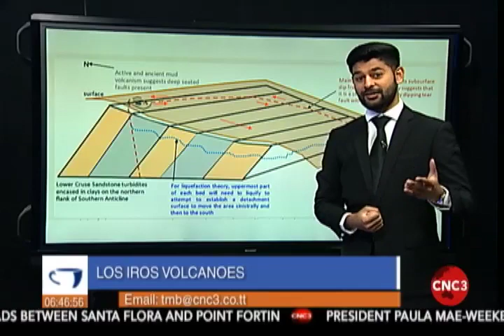New Mud Volcanoes in Los Iros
Weather Anchor Kalain Hosein speaks on the discovery of new Mud Volcanoes on the Morning Brew.